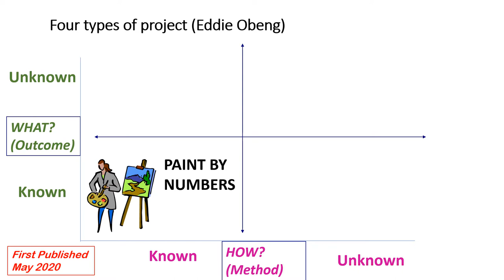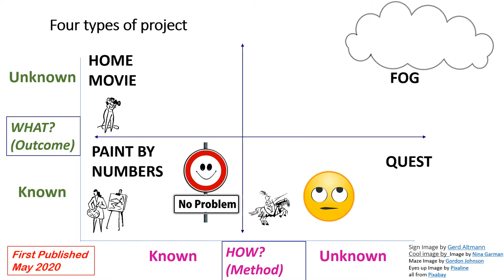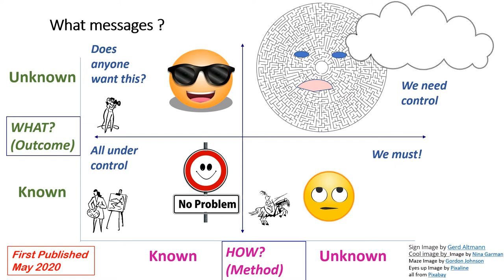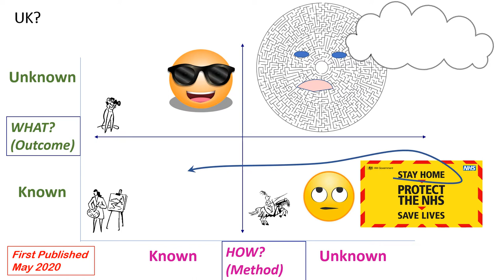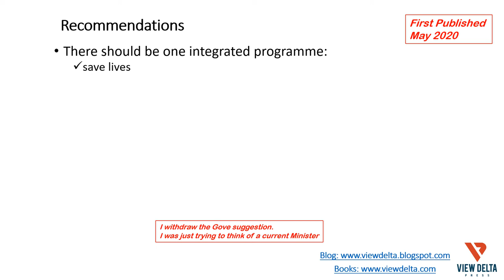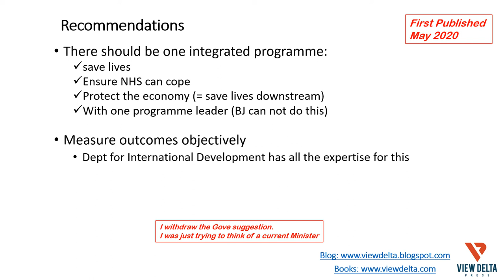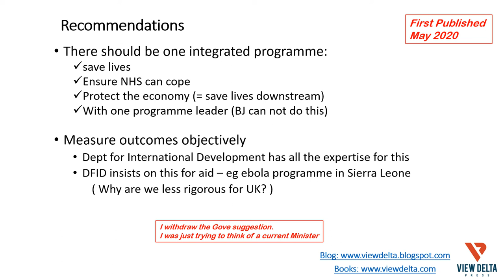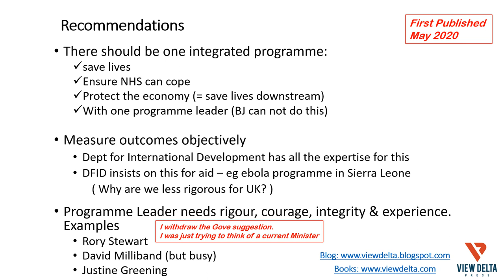Lessons from project management for Covid UK - published in 2020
Applying Eddie Obeng's project management classification to Covid in the UK.
We have moved on from the situation of May 2020 when this was published, but it analyses some of the early confusion and may be of interest to look back on now.